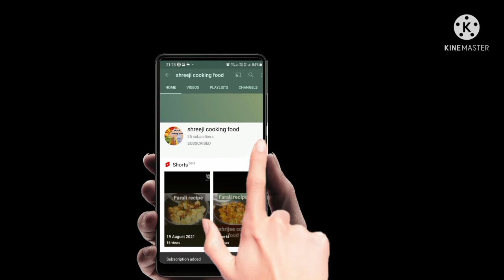how to make fried rice|હોટલ જેવા ફ્રાઈડ રાઈસ ઘરે બનાવો||shreeji cooking food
fried rice ingredients
1cup gajra
1cup pata gobi
1cup kepshikum
1cup rice
#2 chamacha Hari Mitch
1chamacha Red chili sauce
1chamacha green chili sauce
1chamacha tameto sauce
#1 chamacha namk
1chamacha Kali mirch pawdar
1chamacha hara dhaniya pata